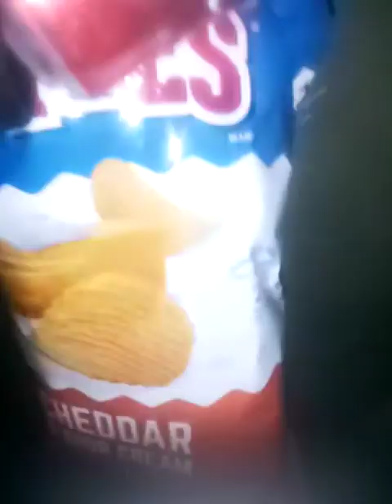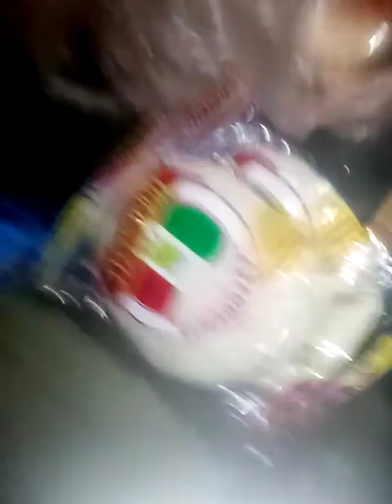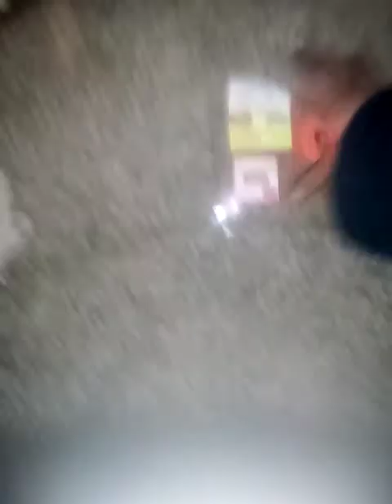January 7, 2022(1)